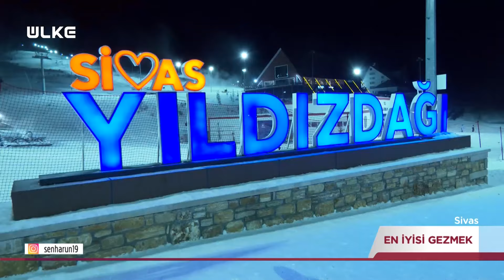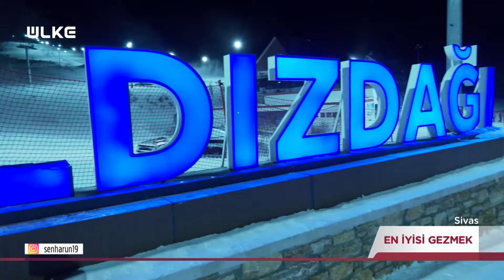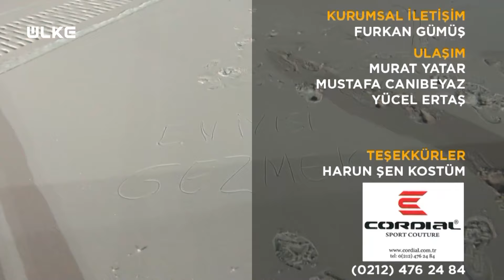En İyisi Gezmek-Sivas | 18 Şubat 2024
Harun Şen’in hazırlayıp sunduğu “En İyisi Gezmek” birbirinden renkli görüntülerle ekrana geliyor.

Ülke TV’de yayınlanan En İyisi Gezmek’te Ülke’nin en heyecanlı ve neşeli sunucusu Harun Şen sokak sokak dolaşarak ülkenin renklerini keşfediyor. Komedinin, aklın, yeteneğin, birleştiği tek program olan En İyisi Gezmek; ilginç olaylar, gülümseten gelişmelerle ekrana geliyor. Anadolu insanının samimiyetinin birinci ağızdan anlatıldığı programda; yöresel lezzetler, özel yetenekler izleyiciyle buluşuyor.